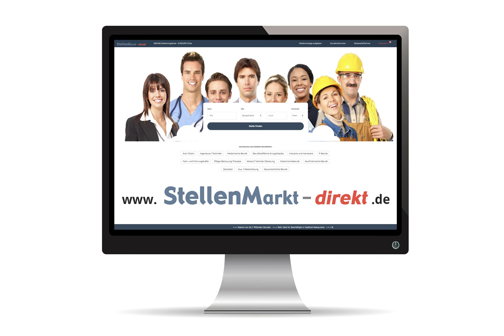Tischlermeister m/w/d in Kirchhain-Großseelheim, gesucht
Wir haben freie Stellen:

Tischlermeister Techniker Geselle m/w/d Möbel
Tischlermeister Techniker Geselle m/w/d Treppen
Zimmer / Whg. kann gestellt werden.

Fus + Sohn
- Möbelwerkstätte u. Innenausbau GmbH -
Marburger Ring 55a
35274 Kirchhain - Großseelheim
06422 / 89801-0

Bild: AdobeStock